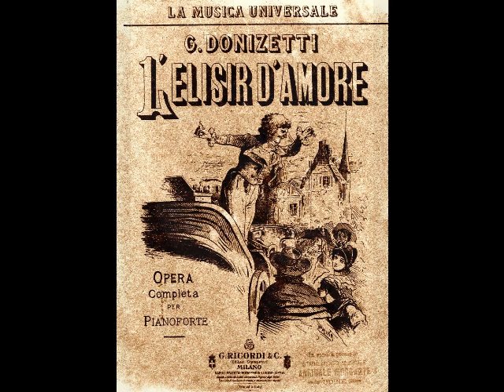Stanislaw Berini - Una furtiva lagrima (Emerson, 1919)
The life and career of tenor Stanislaw Berini presents a series of frustrating mysteries. Much of the mystery came from Berini himself, making research even more difficult. The tenor claimed to have been born Italy…or Poland…or Russia. At times, he explained that his mother was Russian, and his father was Italian, hence the Slavic/Italo name. He also gave assorted birthyears…1876, 1877, 1880, 1882, 1885, and assorted names...Stassio, Stanislao, Stanislaus. However, an examination of his early career strongly suggests that he was born Joseph Birnzweig to a Jewish family in Warsaw on June 10, 1872. Early promise as a singer led to studies with the choirmaster of the local synagogue and a scholarship to the Music School of University of Warsaw. In 1889, the 17 year old Berini was heard by famed musicologist Aleksander Poliński, who predicted a bright future for the young singer. On March 5, 1892, he won praise for his performance of arias from Żeleński’s Goplana when the opera was previewed at Warsaw’s Grand Theatre. Later that same year, Berini, not yet 20, made his official stage debut (also at the Grand Theatre) in the role of Hans in Moniusko’s Beata. Little else is known of Berini’s European career. He was living and singing (still as Joseph Birnzweig) in Breslau in 1900, and worked with the Stadttheater of Reichenberg, Bohemia (as Stanislaus Berini), during the 1902/03 season. There is no record of what roles he sang there, but it’s interesting to note that he also directed the company’s chorus.

Berini began working at the Metropolitan Opera in October of 1903. It was claimed that he and Enrico Caruso came to the company as stars after studying and singing together in Italy during the 1890s. This makes for a terrific story, but it is a complete fabrication. The two never studied together, they never sang in the same theaters, and they didn’t come to America together. They DID, however, both sing at the Met…although Berini spent his tenure there in the chorus. Regardless of the truth, it looked good in a press release, and Berini used it for all it was worth as he looked for singing work in the U.S.

Although relegated to the Met’s chorus, Berini busied himself elsewhere as a solo artist. He sang with Boston’s Castle Square Opera Company, played art student Anthony in the U.S. tour of Trilby, sang in the opera quartet of the tour of Channing Pollock’s The Pit, and even did a stint as 2nd Tenor of the popular group The Colonial Four. In 1906, he married musical comedy star Louise Tozier, whom he met while touring with the Savage English Opera Company. They created an act called “Fifteen Minutes of Opera”, which toured vaudeville in 1910-11. The Berinis eventually settled in Florida, where they worked as voice teachers until their marriage ended in the mid-1920s.

Berini remained busy during the 1920s and ‘30s. His elegant bearing and witty repartee made him a popular after dinner entertainer with music clubs around the country, and he even assisted Yossele Rosenblatt during the celebrated cantor’s New York concerts. In 1928, Berini settled in Phoenix, where he opened a successful voice studio. He also taught briefly at Denver University but left due to the high altitude. In 1935, the aging tenor married Helen Schmidt, a socialite some 20 years his junior. Sadly, Berini’s bride fell ill a few months after the wedding and passed away in early 1936. Devastated by the loss of his wife, Berini made only a few more appearances before retiring from public life in 1937. He continued to deteriorate both physically and mentally and was eventually admitted to a Phoenix nursing home. Following a long battle with dementia, Stanislaw Berini passed away on March 12, 1943.

In the history of tenors, Stanislaw Berini was an interesting character…and something of an enigma. Parsifal, Faust, Roméo, Canio, Almaviva, Turiddu and the Duke were listed among his repertoire in major European theaters...but there's no evidence of his having sung any of these roles. He was neither famous nor a world class singer. He was, however, a resourceful entertainer, who built a career by promoting himself (with liberal doses of exaggeration) as an artist of impressive pedigree. His uncanny ability to transform himself into whatever the public wanted him to be saw him embraced by different ethnic communities as a fellow Pole, Russian, German or Jew. He was welcomed as an esteemed Italian tenor in parts of the U.S. that were, perhaps, not terribly familiar with Italian tenors. All in all, Berini was a fine journeyman artist who maintained a remarkably busy career for over 40 years. Berini’s records, made for Emerson, Vocalion, Victor and Columbia between 1918 and 1922, show a very musical and artistic singer, though the lack of top notes frequently makes transposition necessary. Here, Berini sings an abbreviated version of “Una furtiva lagrima” from Donizetti’s L’Elisir d’Amore. This was recorded for Emerson in New York in 1919.